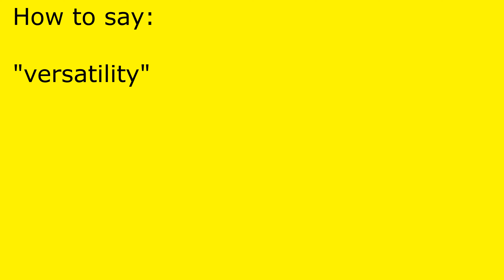How to pronounce versatility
versatility pronunciation.